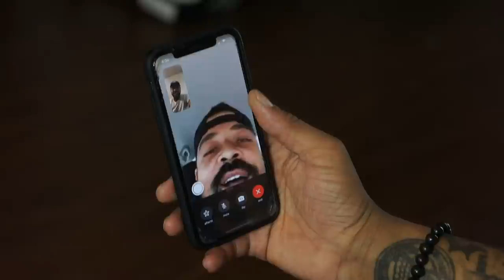THE FRIEND WHO FLIRTS WITH EVERYONE! PT. 1!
DOWNLOAD THE SONG “Need a Fix” by DK Music!!!